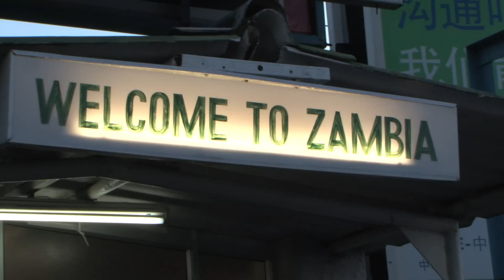African Revival Zambia Bike Challenge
African Revival's Zambia Bike Challenge 2011. Sponsored riders from around the UK ride from Lusaka to Livingstone culminating at the mighty Victoria Falls.